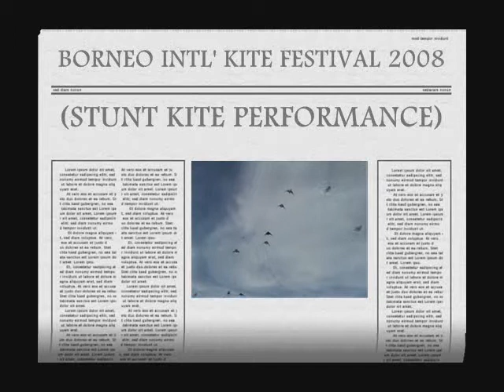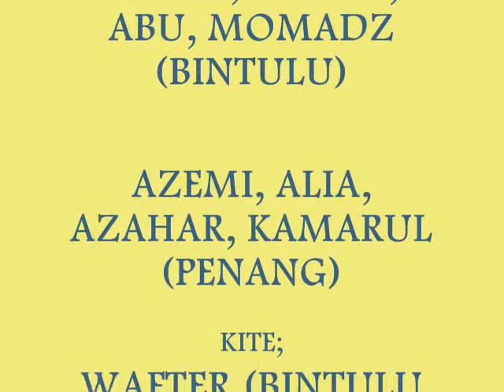BORNEO INTERNATIONAL KITE FESTIVAL 2008 (PENANG & BINTULU)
Team Stunt Kite (Penang & Bintulu Team) performance during Borneo International Kite Festival 2008, Bintulu Sarawak on 18 - 24 August 2008. Firsttime combined and performed infront of Sarawak's Chief Minister.